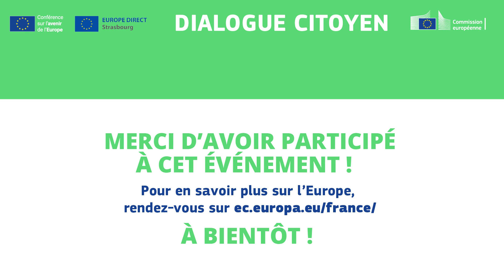Dialogue citoyen sur le thème de la mobilité durable avec la Vice-présidente Dubravka Šuica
A l'occasion du passage du ConnectingEurope Express en gare de Strasbourg, la Vice-présidente de la Commission européenne chargée de la démocratie et de la démographie, Dubravka Šuica, a pu échanger pendant une heure avec des jeunes Français sur l'avenir de la mobilité durable en Europe, et la façon dont celle-ci peut promouvoir la connectivité des Européens entre eux.